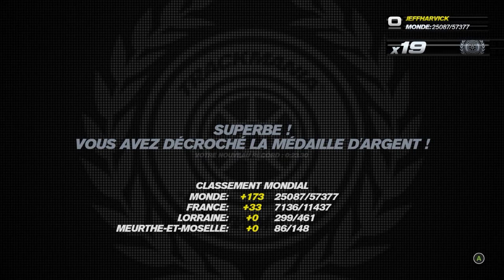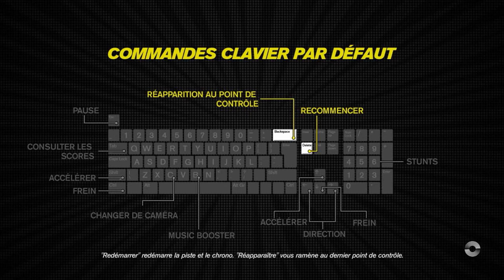Trackmania Turbo :: En roue libre ! :: 04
Trackmania, c'est l'arcade, la vitesse, les cascades, et ma nullité parce que même si j'aime bien le jeu, je suis vraiment une brèle ^^